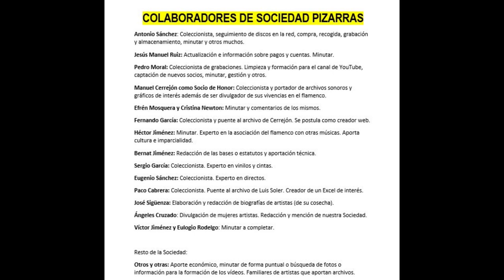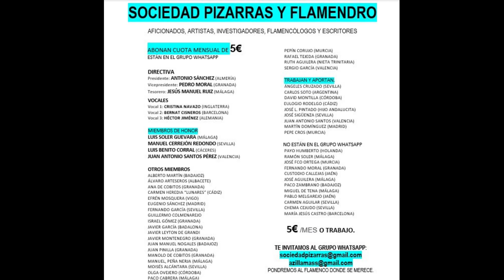Vinilo 99% EL NIÑO DE LAS CABEZAS CON PACO AGUILERA 1963. 4 CANTES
EL NIÑO DE LAS CABEZAS
Vinilo aportado por Manuel Cerrejón con Paco Aguilera. También fue aportado por Antonio Sánchez y Luisillo de Cáceres. Hemos escogido la mejor grabación de las tres fuentes.

EL NIÑO DE LAS CABEZAS CON LA GUITARRA DE PACO AGUILERA
AÑO 1963 4 CANTES

00:01 Fandangos 'Siempre estás en mi corazón'
03:11 Cantiñas 'Va mi carreta'
06:07 Tangos 'Mi látigo es el que vale'
08:39 Fandangos de Huelva 'Mujer con quién compararte' (Fandango de
Cabezas Rubias y de Almonaster la Real)